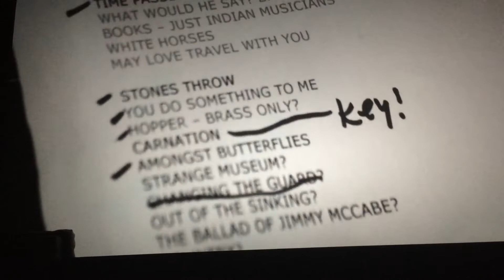1 March 2019